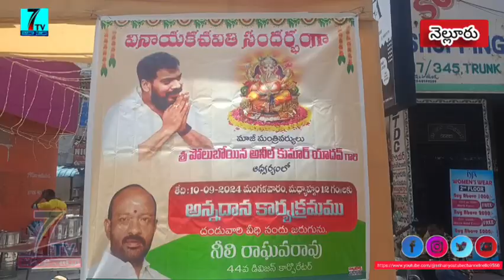//7tv//దండు వారి వీధి మిత్రమండలి వినాయక చవితి ఉత్సవాలలో కార్పొరేటర్ నీలి రాఘవ ఆధ్వర్యంలో అన్నదాన ,,,